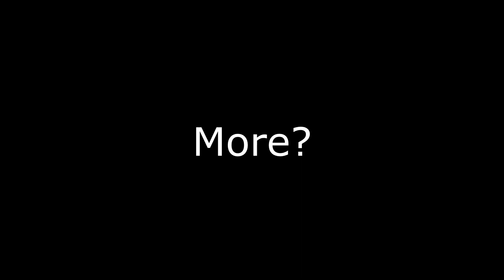"When You Wanna Play Skyrim, Witcher 3 And BOTW At The Same Time!"